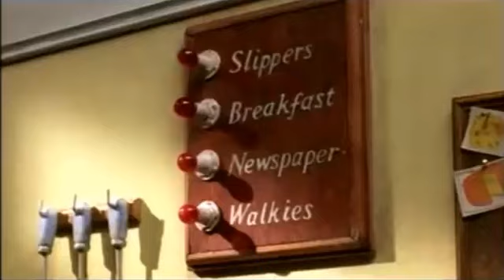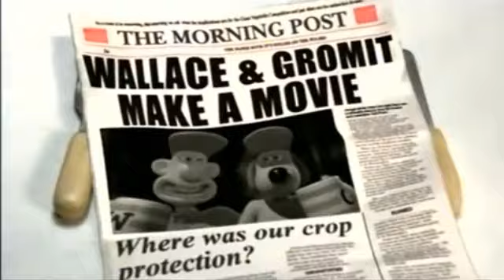{Wallance} [Gromit] [The] [Cruse] [&] [Of] [The] [Ware] (Rabbit)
erd el {Re} [Yvdbg] [&] [Ervgde] (Ytvgf)
er tgb erdt erdt g erd erdt g erdt er dli
er wsx erdt erdt erd g er d erdt er d al
er qaz erdt cg er d erdt er dg er d ert l
E e rfv {S}{e}{e} [T][h][e] (M)(a)(y) edc
er okm erd erdt erdt erdt g erdt cc er i
er plm erdt er dg er dg er d erdt g erdt
er egm erdt ert dc erdt ert d erdt erdt l
er qgm erdt cg erdt erdt erd erdt ert di